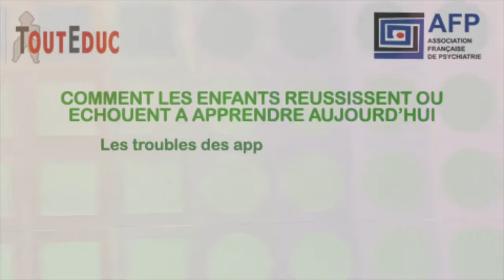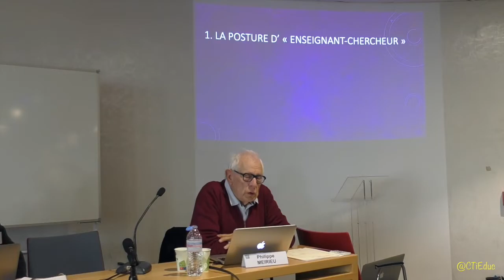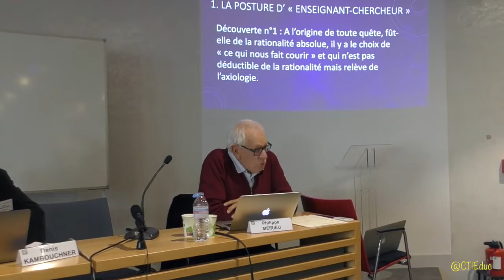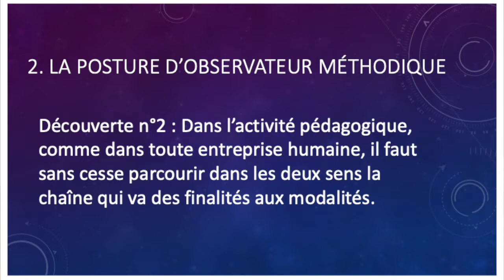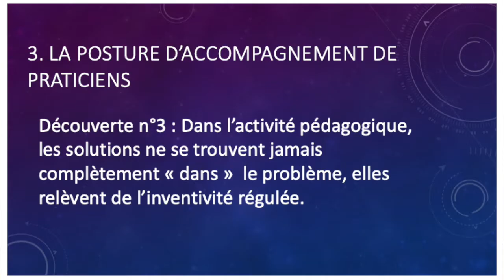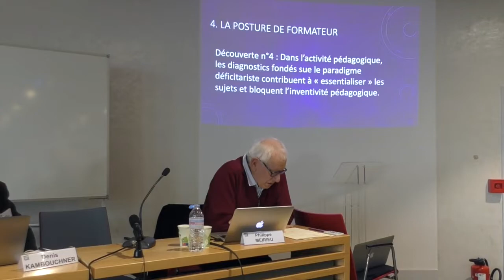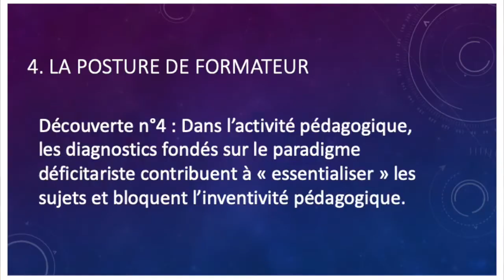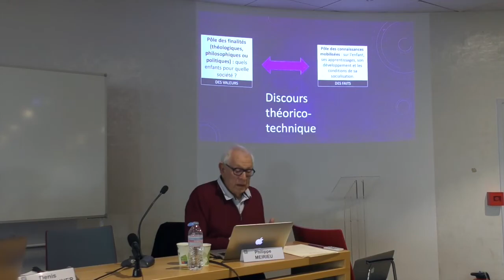Philippe MEIRIEU : Epistémologie des prescriptions sur les apprentissages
Les raisons du pédagogues sont-elles seulement pragmatiques ?
"C'est parce que j'étais enseignant que je suis devenu chercheur, mais je suis resté enseignant". ..." J'ai découvert que les intentions de Piaget ne s'incarnaient pas dans les pratiques " ..." L'impasse sur les questions axologiques est dangereuse "
nous confie Philippe MEIRIEU, invité au colloque organisé par l'Association Française de Psychiatrie en partenariat avec ToutEduc sur le thème : COMMENT LES ENFANTS RÉUSSISSENT OU ÉCHOUENT A APPRENDRE AUJOURD'HUI .
Il nous propose dans cette intervention, du point de vue du pédagogue qu'il est "une sorte de promenade à travers les différentes rencontres et les différentes découvertes" qui ont émaillées sa "carrière" et balaye pour nous ce que lui ont apprise  " les différentes postures prises au cours de ses "engagements pédagogiques"  : de la posture d'enseignant-chercheur, à celle d'observateur méthodique, puis à celle de d'accompagnateur de praticiens, à celle du formateur, à celle de prescripteur ; enfin à celle de lecteur.